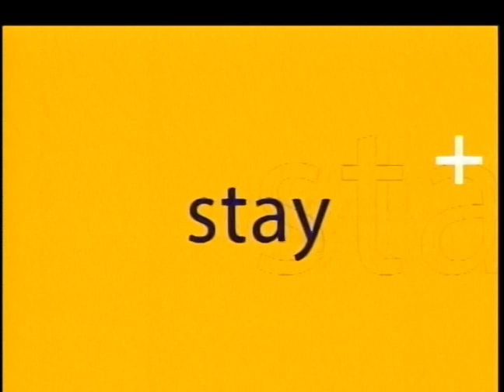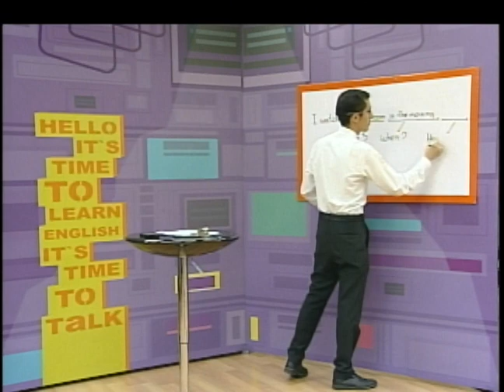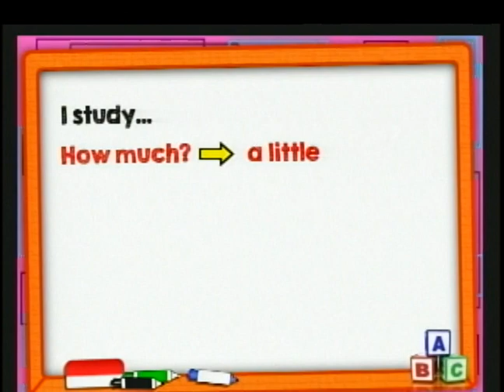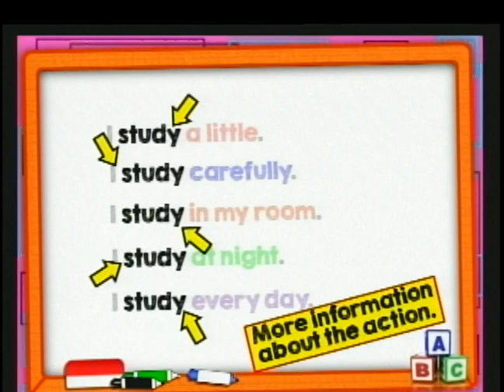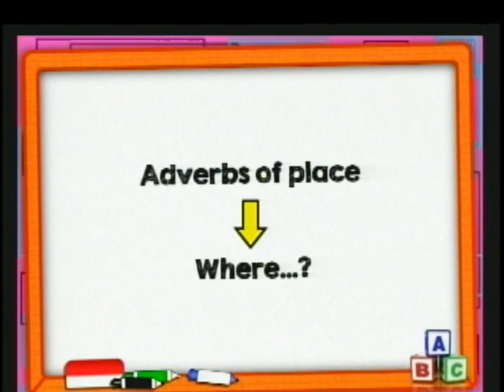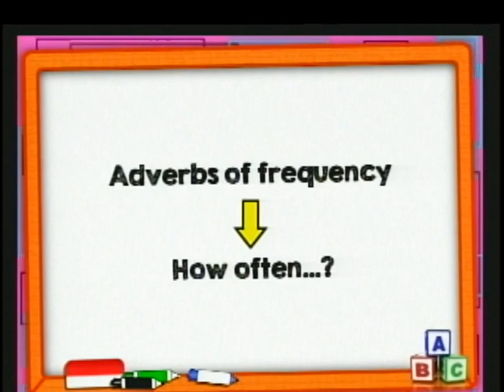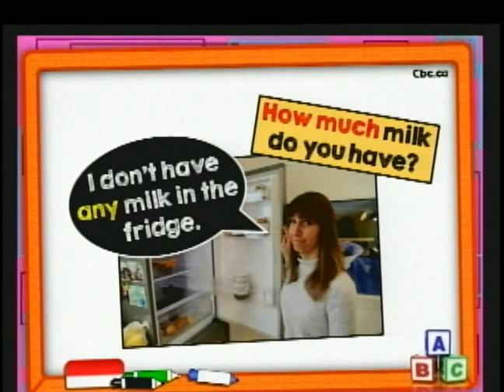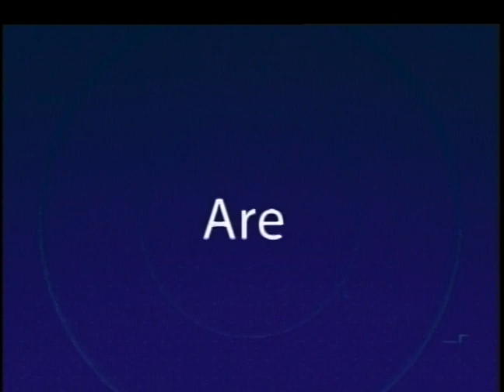LESSON 225: TYPES OF ADVERBS